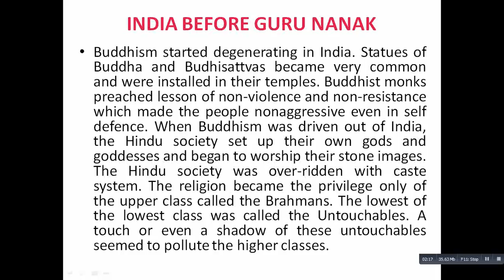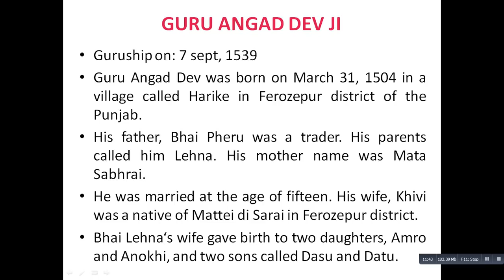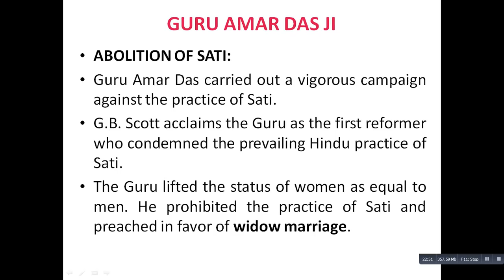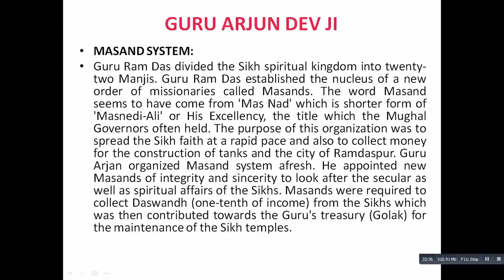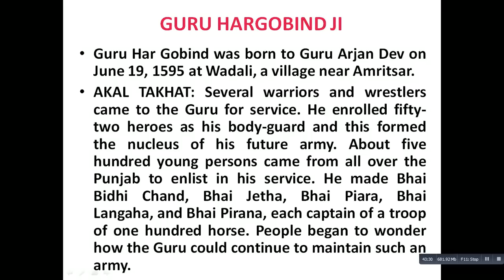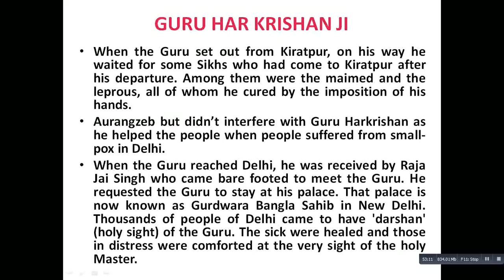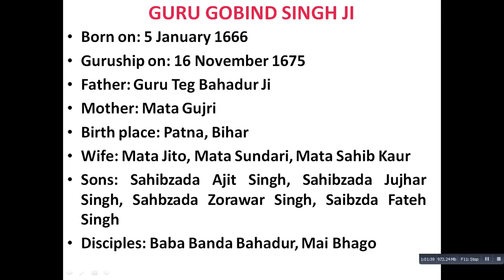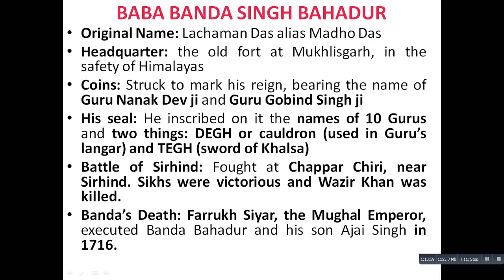PUNJAB HISTORY, SIKHISM, TEN SIKH GURU, BABA BANDA BHADUR,GURU NANAK DEV,GURU GOBIND SINGH,PPSC,PCS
At the request of many students, ppts would be available at meagre amount. To get Ancient and Medieval history ppts (in PDF format) and Punjab related video ppts through pendrive, students can contact @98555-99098 (Harsimranjeet Singh) or email at Sikh history app for ppsc and other Punjab exams

 SADA PUNJAB book by Munish Jindal for PPSC, you can buy from link below at price lower than market: